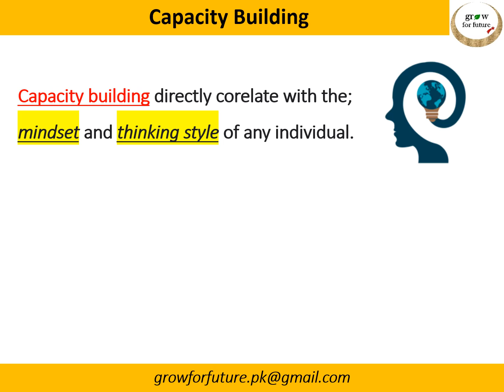Capacity Building corelates with the mindset and style of thinking